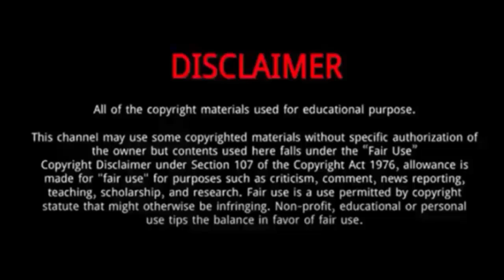Mariah Carey || 8 Facts You Might Never Know About Mariah Carey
Mariah Carey is an American singer-songwriter, record producer, and actress.
Carey was born on March 27, 1969, in Huntington, New York.
 Her name is derived from the song "They Call the Wind Maria", originally from the 1951 Broadway musical Paint Your Wagon.
She is the youngest of three children born to Patricia , a former opera singer and vocal coach of Irish descent, and Alfred Roy Carey, an aeronautical engineer of both African-American and Afro-Venezuelan lineage.
On February 16, 2024, Carey featured on the remix of Ariana Grande's single "Yes, And?", which was included in the "slightly deluxe" edition of Grande's seventh studio album, Eternal Sunshine.

Mariah Carey